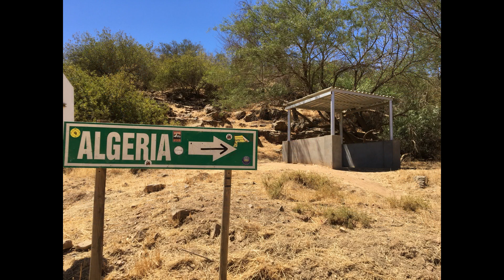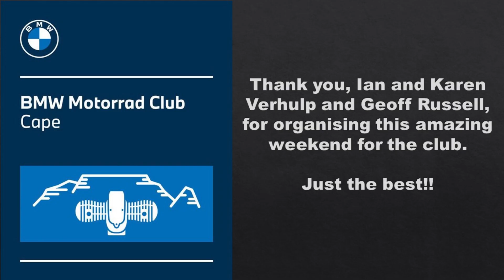BMW Lamberts Bay Weekend 27th - 28th February 2021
An amazing two days riding with the BMW Motorrad Club Cape,  Tar and dirt ride from Cape Town to Lamberts Bay.  Dinner at Muisbosskerm on the beach with fresh fish from the braai.  Bus to and from hotel so the club members could party.  Great time with great friends.  Temperature nudged 40c so it was a HOT one!!